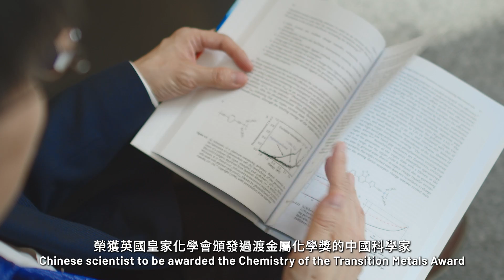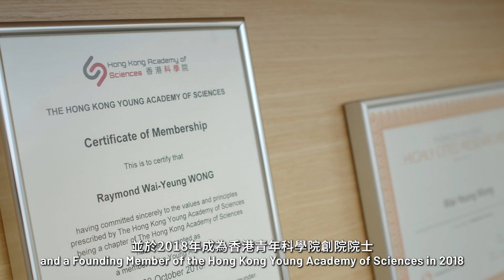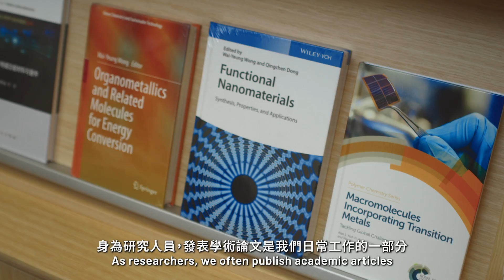Meet PolyU Academician: Professor Raymond Wai-Yeung WONG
In this video, Professor Raymond Wai-Yeung Wong, Dean of the Faculty of Science and Chair Professor of Chemical Technology of PolyU, talks about his research, accolades and contributions to the field of chemistry as he shares the world of AdvancedMaterials and their applications in SsolarPower, organic solar cells and OLEDs.

Discover his pioneering work in developing technologies to efficiently convert light into electricity, enabling the more widespread use of solar power. Professor Wong’s expertise lies in the fabrication of organic solar cells and OLEDs using novel molecular materials.

His research has garnered international recognition, including being the first Chinese scientist to receive the Chemistry of the Transition Metals Award from the Royal Society of Chemistry. Professor Wong’s team has developed low-cost OLED light sources with material flexibility which has revolutionized the industry. These OLEDs are compatible with curved screens, offering energy efficiency and the ability to be printed onto surfaces using inkjet or screen-printing technology.

Chapters:
0:00 Opening
0:04 Research Domain and Current Focus
0:23 Key Research Achievements
1:41 Research Impact
2:38 Long-term Goals and Future Research Plans